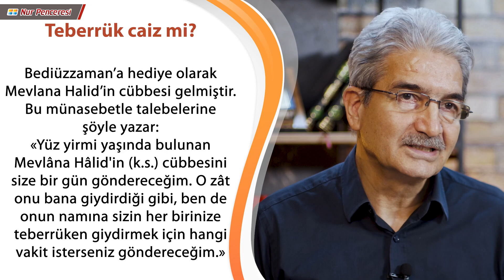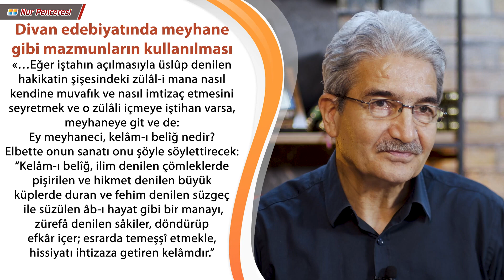Dinde teberrükün yeri var mı? (Bediüzzamanın Fıkıh Dünyası 51. Bölüm) - Prof. Dr. Şadi EREN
Bediüzzaman Said Nursi tarafından telif edilen Risale-i Nur Külliyatı, ülkemizde ve dünyada geniş bir rağbete mazhar olmuş, ilgiyle ve dikkatle okunmuştur, okunmaya da devam etmektedir. Bu külliyat, her şeyden evvel bir Tefsir ve Kelam kitabı olmakla beraber, 6000 sayfalık geniş muhtevasında diğer İslami ilimlerin meselelerini de görmek mümkündür.
Değerli bir Tasavvuf profesörümüzle risaleler üzerine konuşurken bana şöyle demişti: “Ben şahıs olarak Nur camiası içinde biri değilim. Kendi alanım olan Tasavvuf açısından külliyatı araştırdım, karşıma muhteşem bir tasavvuf eseri çıktı. Gördüm ki, Risale-i Nurda tasavvufun âlâsı var!”
Benzeri bir durumu, bu çalışmada ele aldığımız Fıkıh ilmi için söyleyebiliriz: Risale-i Nur bir Fıkıh kitabı değildir, ama muhtevasında Fıkıh ilminin nice meselelerine yer verilmiş, okuyanları bu cihetle de aydınlatılmıştır. Risaleleri okuyan biri, sıkça Fıkıh kavramlarına muhatap olacaktır. Bu da o kişiyi Fıkıh meselelerine âşinâ yapacak, böyle bir alt yapıyla o kişi Fıkhın diğer konularını daha kolay öğrenebilecektir. Öte yandan Risalelerden öğrendiği kıymetli yorumlar, isabetli ölçüler ve küllî kaideler kendisine geniş yelpazeli bir vizyon sağlayacak, hayatın akışı içinde karşılaştığı durumlara çözümler üretebilecektir.
Bediüzzaman, Şafiî mezhebindendir. Ama eserlerinde bunu öne çıkarma gayreti asla söz konusu değildir. Yeri geldikçe -başta Hanefî mezhebi olmak üzere- diğer mezheplerin görüşlerine yer vermiş, meselelerin çözümünde onlardan da yararlanmıştır. Dolayısıyla bu çalışmada sunulan Fıkhî çözümler, “bir mezheb âliminin kendi mezhebi zaviyesinden değerlendirmeler” olmayıp, bir İslam âliminin insanımıza sunduğu reçetelerdir.
Çalışmamızda Risale-i Nur külliyatında serpilmiş durumda olan Fıkhî meseleleri, Fıkıh ilminin verileri ışığında ele aldık. Bunu yaparken yer yer mütemmim bilgiler sunduk. “Kelamdan maksat, mananın ifade edilmesidir” fehvasınca ele aldığımız meselelerin anlaşılır hale gelmesine dikkat ettik. Zaman zaman -bir vecizenin çerçevelenip tablo olarak sunulması misali- çerçevelemeye gayret gösterdik. Büyük ölçüde muvaffak olduğumuzu sanıyoruz. Çalışmamızın Usul-ü Fıkıhta ve Fıkıh’ta ufuk açıcı olacağını düşünüyor, efkar-ı âmmenin istifadesine ve takdirlerine sunuyoruz.